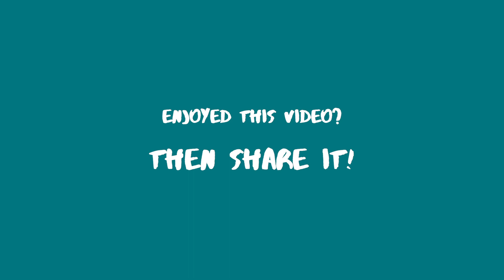Strings that move me!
Have you ever wondered, how does my elbow move? my knee? my shoulder? In this video we experiment with moving our body parts with the help of imaginary strings! Join Marianna to find out how...

You can find more self-care resources, such as this story, on the Resources page on our

If you would like to support this series, and our remaining work, please consider making a donation